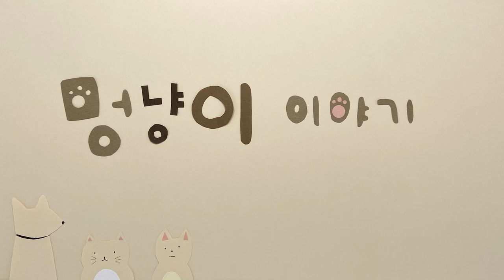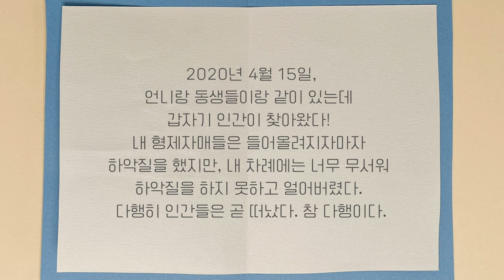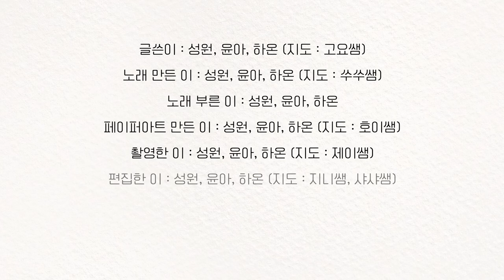작품3 [멍냥이 이야기] l 성원+윤아+하온 ㅣ 소리동화스쿨 in Chuncheon